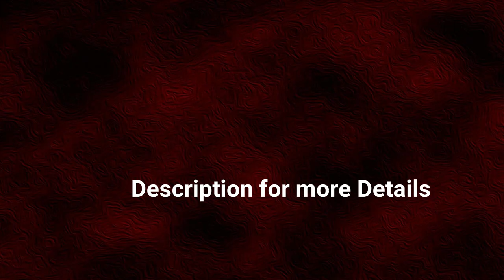1 Gram Gold Plated Short Chain With A B C Letter Pendant for Boy and Girls Light Wight Dollar Chain.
Watch this video for Pure 1 Gram Gold Plated Short Chain With A B C Letter Pendant for Boy and Girls Light Wight Dollar Chain.

1. Visit ChidambaramCovering.com
3. When entering your payment on the checkout page, click Redeem a coupon below your payment method
3. Enter your code - YOUTUBESPL

To be kept away from chemicals and perfumes for longer life. When not in use maintain inside the plastic box .